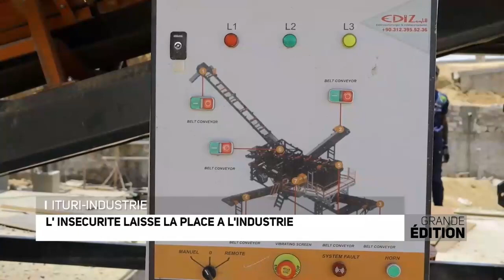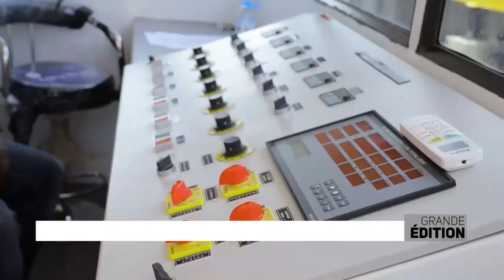GRAND EDITION 26 09 2022 26 septembre 2022 07 10 20